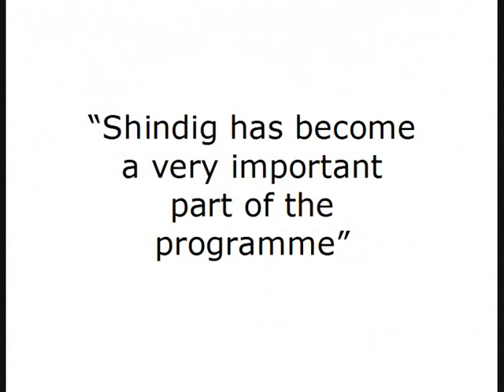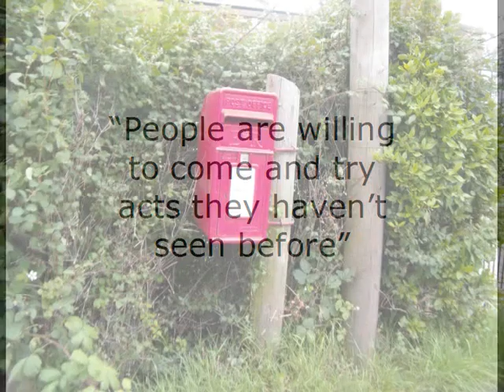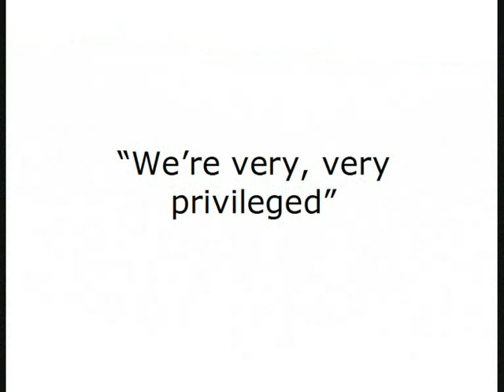Heightington Village Hall - Shindig.wmv